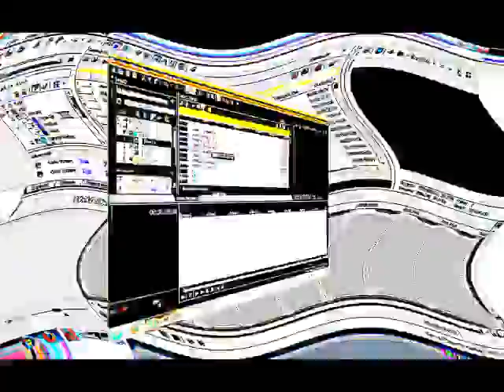(Reupload) ESSEFFKAY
ZachareyTomcat's serve for a 1-second tennis match. He deleted it for unknown reasons, but he allowed me to reupload this video.

Originally released: 25. February 2012